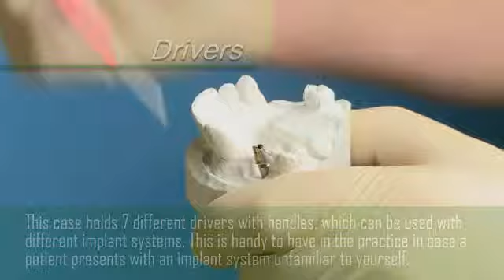Universal Drivers - dentalgadgets.co.uk